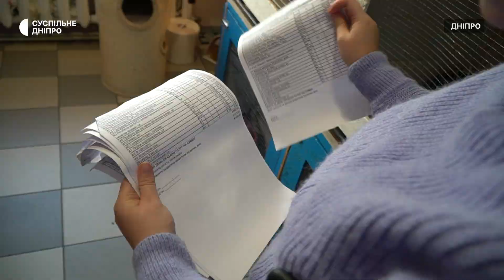Борги у ветлікарнях та потреба в кормах: один з притулків Дніпра обмежив порятунок безхатніх тварин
Близько 20 тисяч гривень боргу у ветклініках та постійна потреба у кормах. В одному з притулків Дніпра обмежили порятунок безхатніх тварин через фінансові проблеми. За підрахунками засновниці притулку Інеси Капінус, щомісячно на утримання тварин вона витрачає понад 10 тисяч доларів. Детальніше – у сюжеті Суспільного.

Кореспондентка Олеся Приходько, оператор Олександр Шалдибін, режисерка монтажу Марія Дикресинська